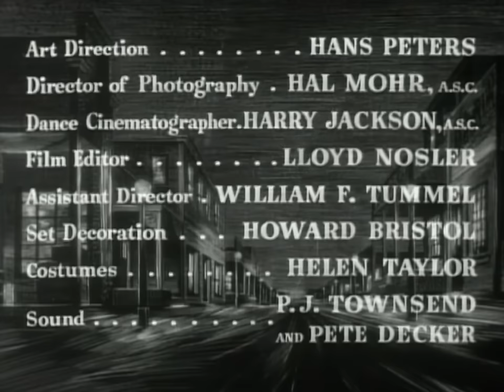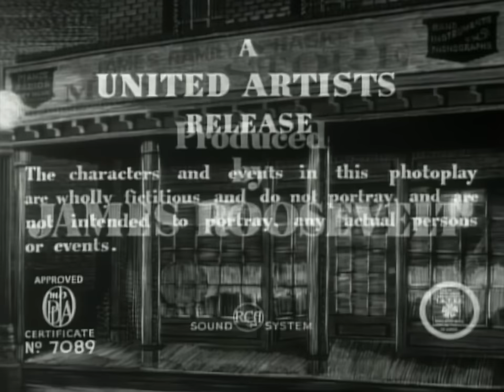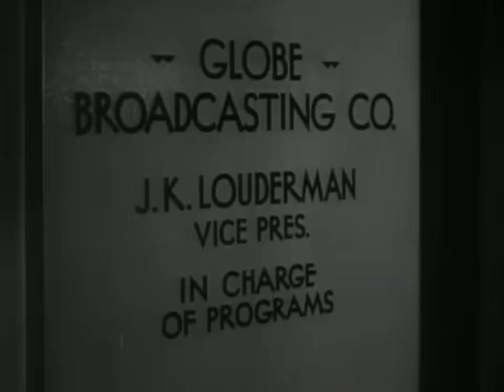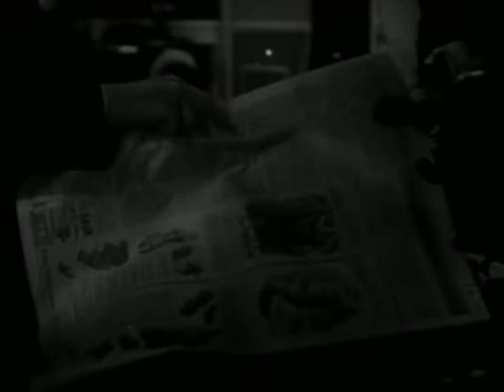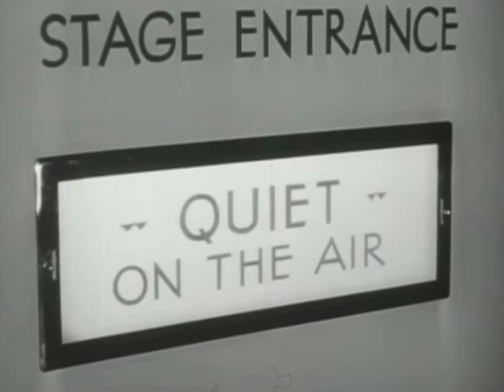CINE CLÁSICO EN ESPAÑOL: El Arca de Oro (1942) | James Stewart | Película Completa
Sinopsis: James Stewart toca la armónica en una pequeña banda que se propone actuar en un programa de radio, pero no dispone de medios para ensayar en un estudio, así que tiene que conformarse con hacerlo en el tejado de una pensión, cuya propietaria tiene una hija de la que James se ha enamorado. La situación se complica cuando un magnate los denuncia porque su música le molesta; lo peor es que el magnate es uno de los patrocinadores del programa de radio en el que la banda desea actuar.

Dirección: George Marshall
Elenco: James Stewart, Paulette Goddard, Charles Winninger
Género: Comedia, Romance

¡Bienvenido a  @LaCorrientePeliculas , un canal con el objetivo de haceros descubrir cine en español! Sumérgete en una experiencia cinematográfica con tu idioma preferido. Aquí encontrarás una amplia selección de películas, desde emocionantes dramas hasta comedias hilarantes y emocionantes películas de acción, todo disponible para tu disfrute. 🎬🍿"

¿Quieres ver películas en inglés? Visita nuestro canal @TheStream  para disfrutar de cientos de películas ;)